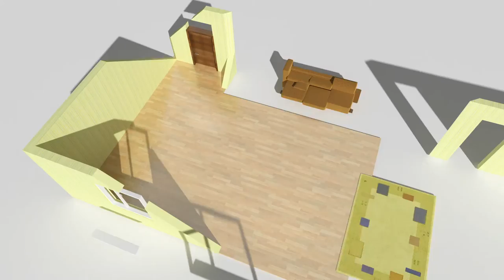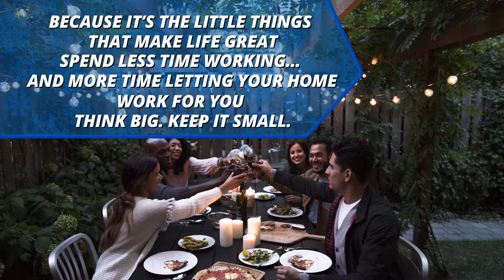Haier company advertisement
FIverr PROFESSIONAL Video Editing for $5
I Can Do...
professional video editing and post production on films,
Videohive After effect template editing
short clips, music videos, promotions, commercials, titles, intros.

Other Services : Intro Logo Creation & VideoHive Template Editing (Checkout my other

gigs)

The service includes advanced visual and sound effects, amazing fancy transitions,

gorgeous title effects, shake removal, cutting & adding music in the right timing,

audio sync and many more!

evaluation.
long duration videos also We can edit

I Can provide your HD video in AVI, MP4,MOV,FLV & Any format that will you need

✔Highest Quality and in Full 1080p HD!